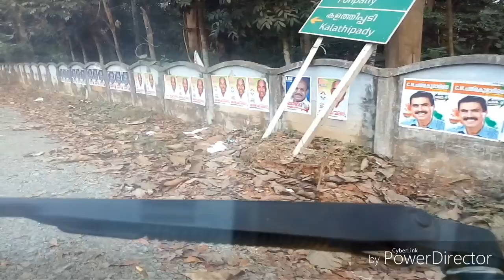driving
Kerala truck driving